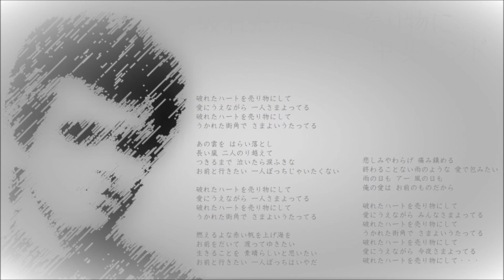破れたハートを売り物に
甲斐バンド